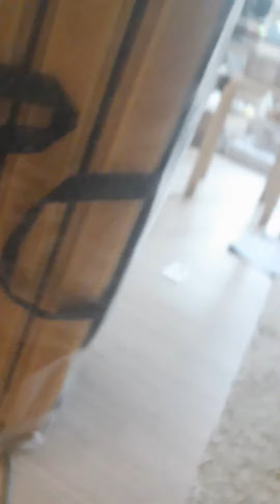I played never gonna give you up on my TV